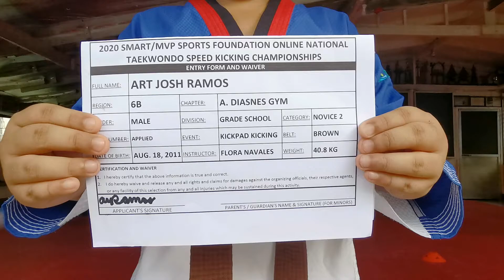ART JOSH RAMOS - KICKPAD KICKING